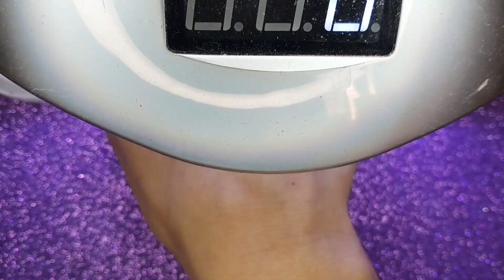New Nail Art Ideas 2023💅🏻 | Best Compilation For Short Nails💅🏻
Welcome to Honey nail art channel.

Send us your favorite models, we will make videos for you to enjoy